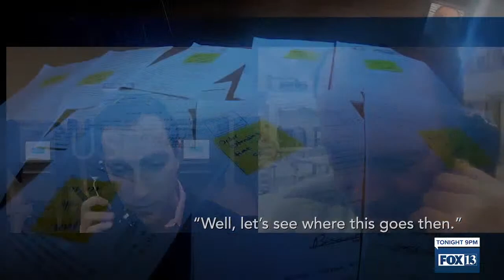Previewing a Serial Killer's Confession on FOX 13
FOX 13's Adam Herbets previews his exclusive one-on-one interview with Mark Douglas Burns, a convicted serial rapist and killer.